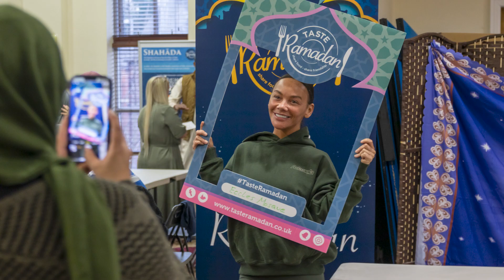Taste Ramadan at Eccles Mosque!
Ramadan mubarak!

Hear Tahir and Lamaan, members of Eccles Mosque, talk about what Ramadan means to them.